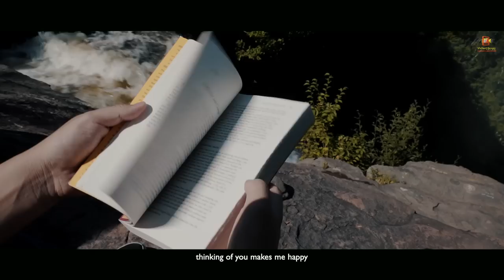SHONANG PHENA || Khachab Dorji & Dawa Dem ( DD ) ||150K || Official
A Tsangla song ( SHONANG PHENA - FEELING HAPPY ) in memory of our beloved ones lost to COVID-19 all over the world. “Tough times never last, tough people do.”
Stay Home, Stay Safe, and Stay positive.

Cast : Khachab Dorji & Dawa Dem ( DD )
Singers: Khachab Dorji & Tshering Yangon ( Pinky )
Song Composed: Khachab Dorji
Director: Tshering Sam & Pema Namgyal
Edit/Camera: Tsheringsamfilms
Drone : Tshering Sam
Script : Khachab Dorji
Special appreciations: Namgay & Ugyen Phuntsho

Song lyrics
Jang baythpay menang seylakam
Nun ogarang mawala
Nun lamne gothpakam ne
Yegu thur thawala

Yegu Nangka dribala
Nun jangkam shonang phena dang
Taburang nunge jaga
Rang lekcholay dang

Zamin nunkam ghadang tsungne
Ngam pholay ane chowa
Metho thamchen ngapka yabne
Ngarbay ane chowa

Nun yethka alakam shonang phena jang

Aie nunga gothne phangla jang
Sem shene phana om
Jang nunga raga chowacha
Hangten yekpay sa

Zamling Nangka shiley dakhan
Mane bu drikpay la
Due tabu rang nunkam chola
Jang shonang phena

Za nunkam ghadang tsungne
Ngarbay ane chowa

Nunkam cholakam
Hangrang anebu
Shonang phena
Karmamindu ngam dang dawa nungela
Nunkam cholakam
Hangrang anebu
Shonang phena
please share the link with your friends and family thank you all.